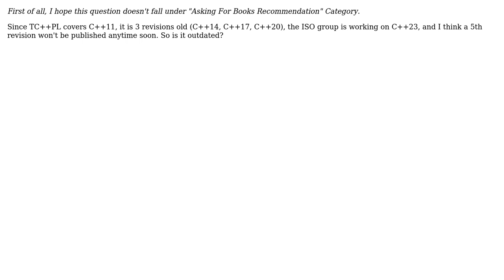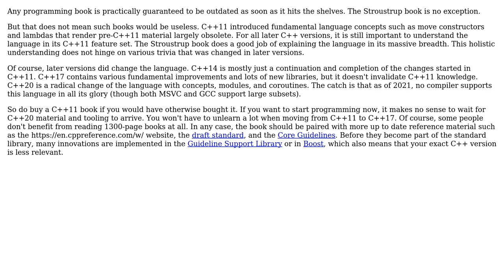Software Engineering: Is TC++PL 4th Edition by Bjarne Stroustrup outdated? (2 Solutions!!)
Software Engineering: Is TC++PL 4th Edition by Bjarne Stroustrup outdated?

With thanks & praise to God, and with thanks to the many people who have made this project possible! | Content (except music & images) licensed under CC BY-SA | Music | Images & others | With thanks to user theasker user jwenting user amon and the Stack Exchange Network Trademarks are property of their respective owners. You are responsible for your own actions.